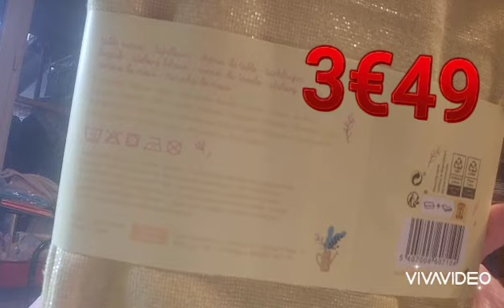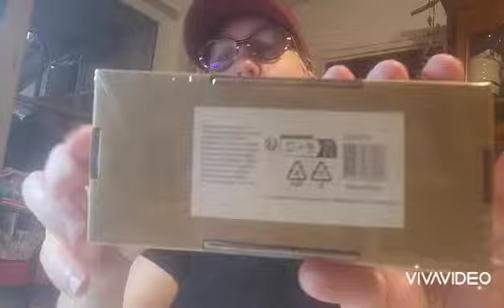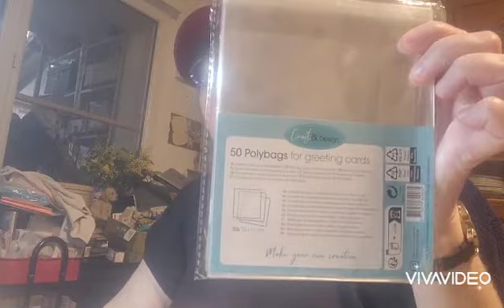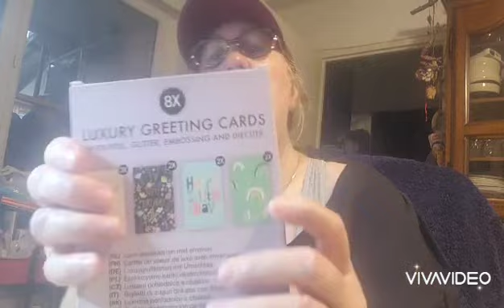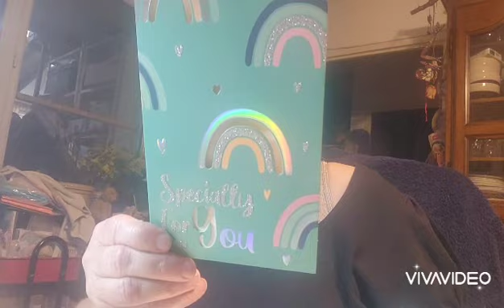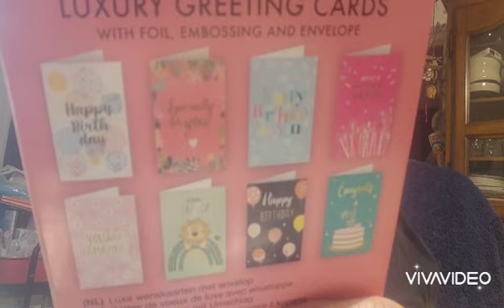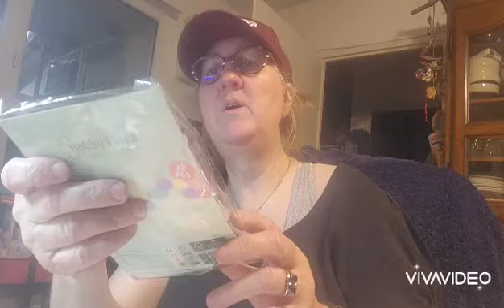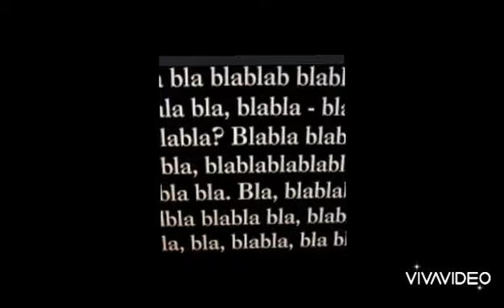voui un nouveau p'tit tour#action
bonjour

du scrap scrapping chez Action
des petites merveilles et pépites pour Pâques

zoubiscrap 🧡🫂😘